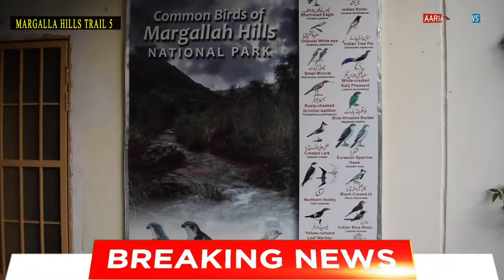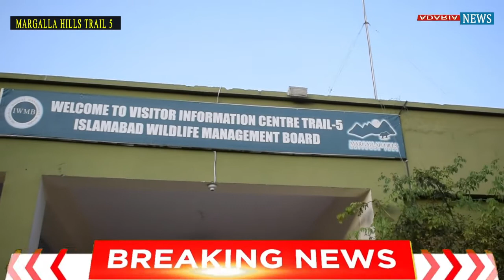margalla hills trail 5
Trail 5. 47 Reviews. #9 of 53 things to do in Islamabad · Hiking Trails ... Margalla Hills. (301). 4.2 mi ... The trail 5 is situated almost at the end of margalla road.